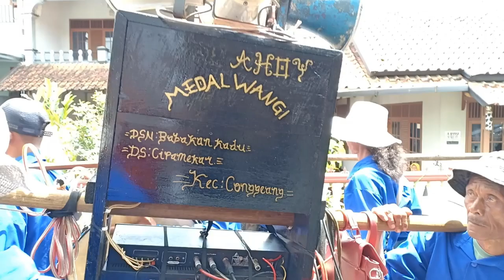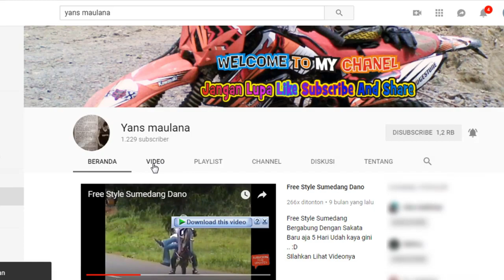Kuda Renggong Ciburial Cimalaka Sumedang Part 1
Kuda Renggong Ciburial Cimalaka Sumedang

Ciburial Licin Cimalaka Sumedang Jawa Barat

24 November 2018

Seni Kuda Renggong Ekem Laksana Group
Pimp: Pa Arip

Alamat: Ds. Cikole Kec, Cimalaka Kab, Sumedang Jawa Barat indonesia
No tlp : 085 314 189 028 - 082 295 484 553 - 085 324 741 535
Bagi Yang membutuhkan Hiburan Kuda Renggong Silahkan Hubungi Langsung

Maaf Sebelumnya Telat Upload...

Video Ini syh menggunakan HP harap dimaklum...

Camera F7